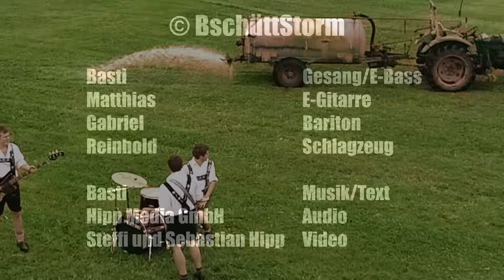Bschütte Lied - Gülle Song